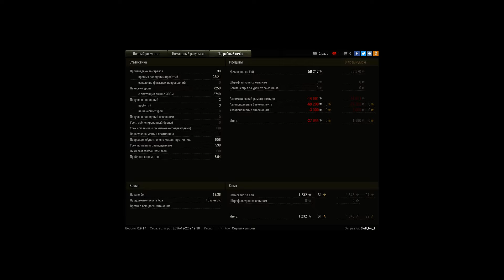рвем на 50Б!